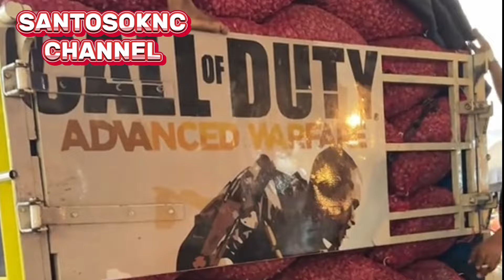🔥🔥 HARGA BAWANG MERAH 🔥🔥 MELONJAK NAIK 🔥 SELASA 29 OKTOBER 2024🔥 PASAR INDUK KRAMAT JATI🔥